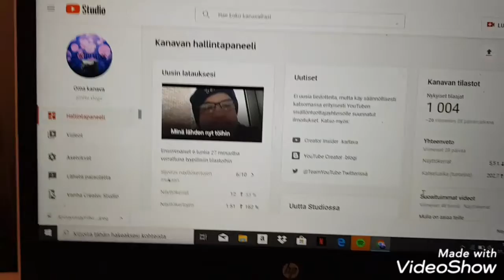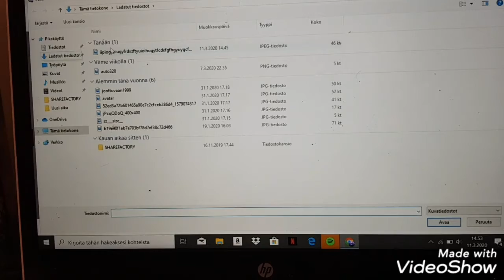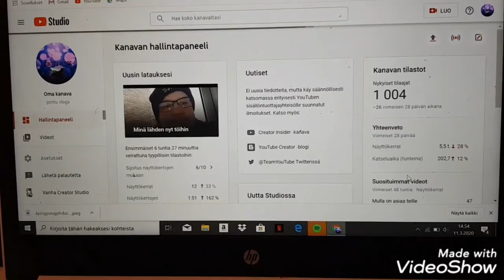Miten laitetaan youtube tilaaja vesileiman?